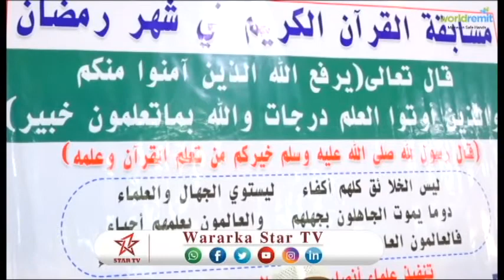DAAWO MASJID JAAMAC WEYN EE HARGEYSA OO LAGU SOO GABO GABEEYEY TARTANKA QURAAN KARIIMKA